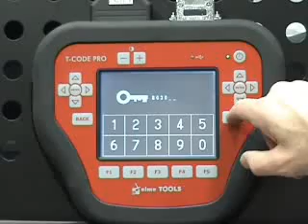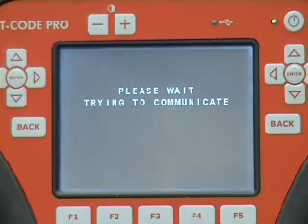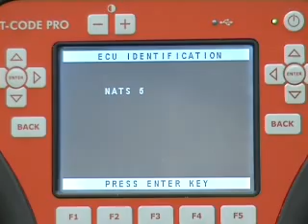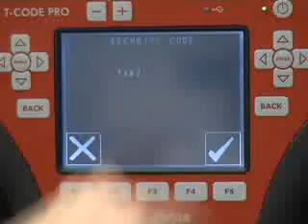Advanced_Diagnostics_Nissan_Almera_Tino.flv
Программирование ключа Nissan Almera Tino